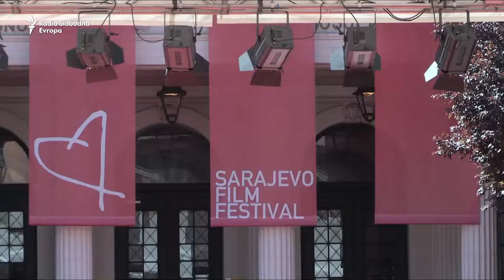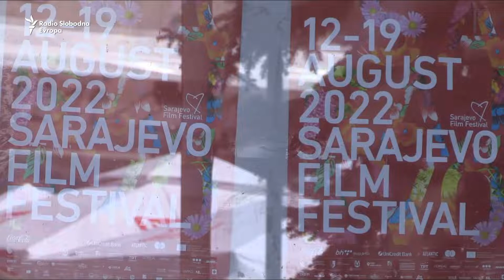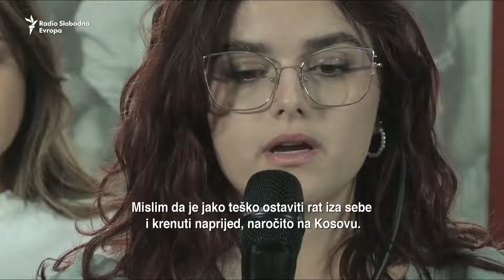Perspektiva: 'Konstantno je to - sad će izbori i ići će ista priča'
Na 28. Sarajevo Film Festivalu 30 mladih sa Zapadnog Balkana učestvovalo je u sekciji "Iz perspektive mladih" koja je dio programa "Suočavanje s prošlošću". Priliku za diskusiju o prošlosti i sadašnjosti na ovim prostorima imali su i u Perspektivi.